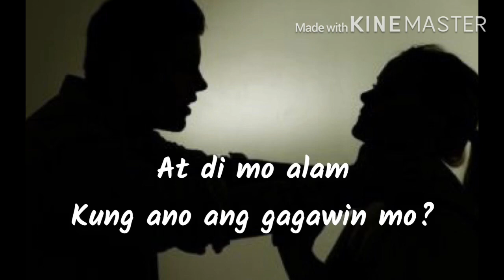Things you need to do when you’re abused(abugbug)by your American Husband // THE WAKEFIELD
Things you must need to do when you’re Abused by your american husband // (MGA PINAY SA US NA UNDER ABUSED)